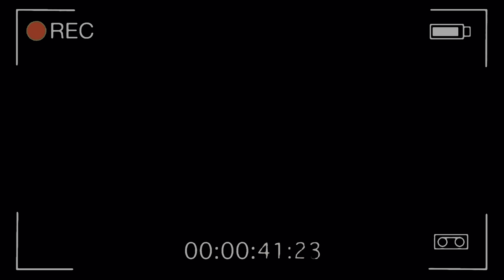MI MAYOR MIEDO * Marquilio y sus ocurrencias * 😭